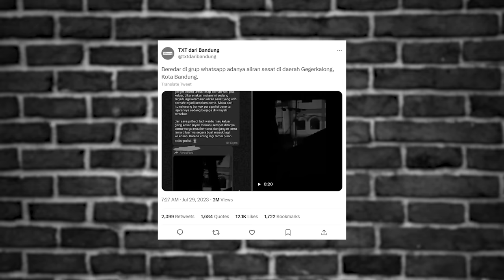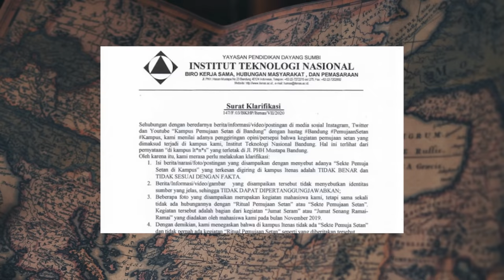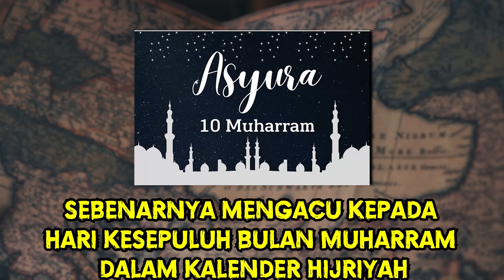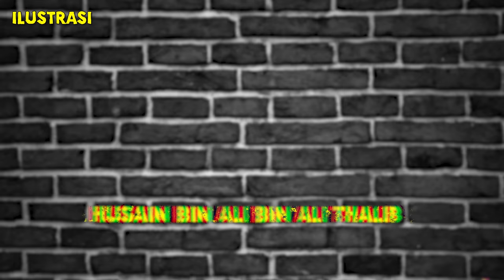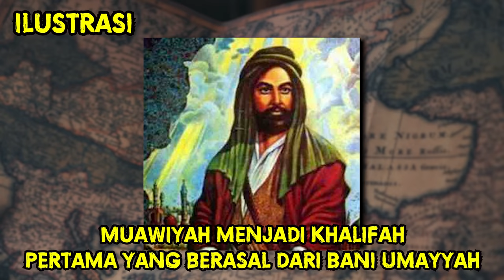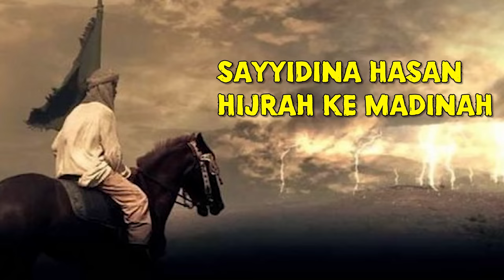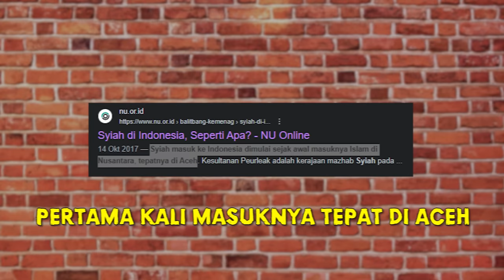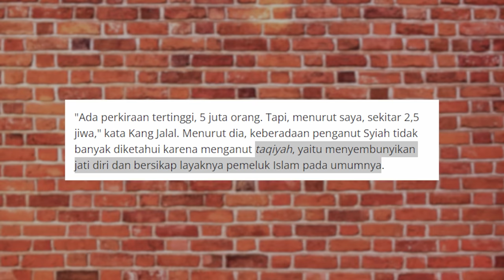ALIRAN SEKTE ANEH DI GEGERKALONG MELAKUKAN RITUAL MENYERAMKAN TERNYATA ADALAH...